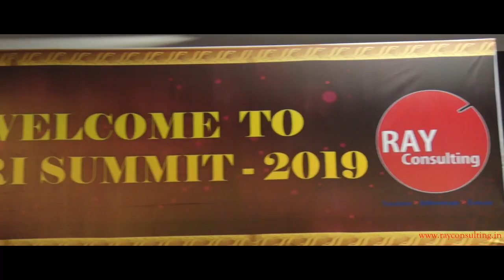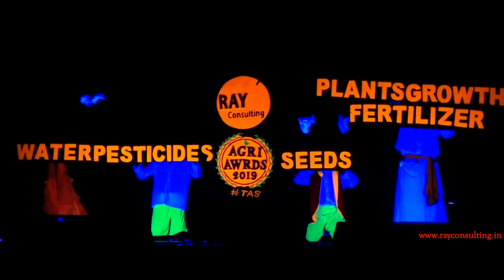Prism Crop Science Best Emerging Company RAY ABSA 2019